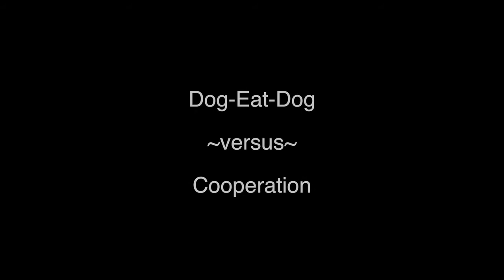Dog-Eat-Dog vs. Cooperation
With an eye toward the thinking of the reformer Henry George, Steve Sklar considers two rival views of how we ought most wisely to live in society, the dog-eat-dog view and the cooperative view.

This talk was recorded in two sessions, the first on November 17, 2019, at Arden, Delaware, and the second on November 22, 2019, as a re-enactment from notes that were also used at the first session.